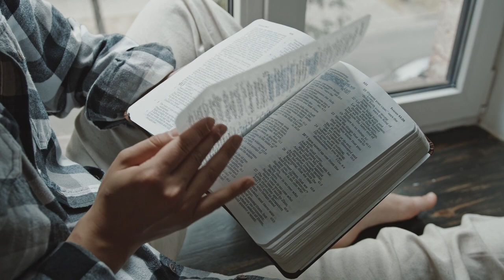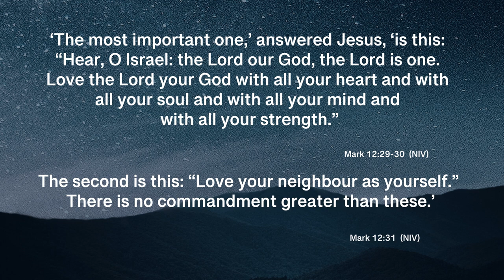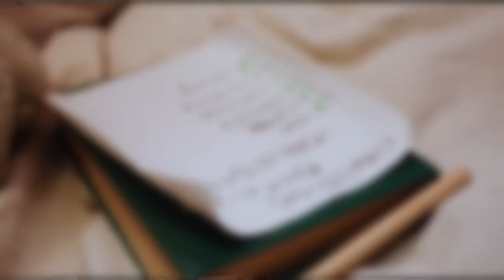If you could only do one thing? Mark 12:28-34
Which is the greatest commandment in the Bible? Is it possible to get it down to one? What does Jesus say?

This video looks at Mark chapter 12 verse 28 to 34. It is part of our Step by Step through Mark's Gospel series; a series of short videos that look at the life and teaching of Jesus in Mark's Gospel.